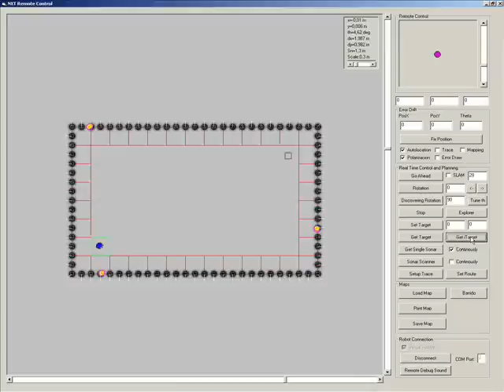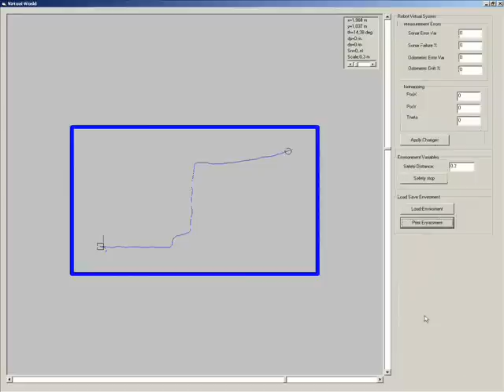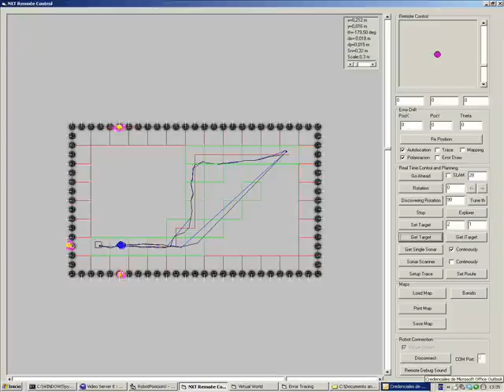Tri-Sonar with dynamic adjustment by uncertainty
In the absence of sonar signal, the search range is extended by the degree of uncertainty.

En ausencia de señal sonar, el rango de autolocalización se extiende automáticamente en función del grado de incertidumbre.